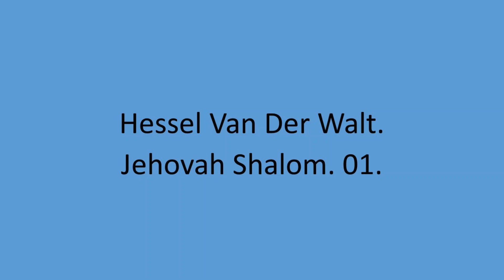Hessel Van Der Walt - Jehovah Shalom. 01.